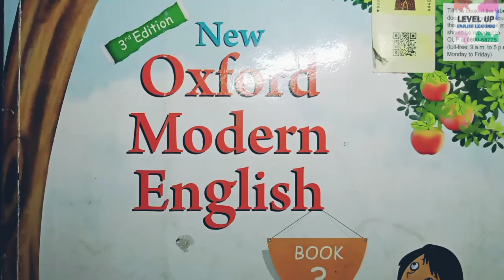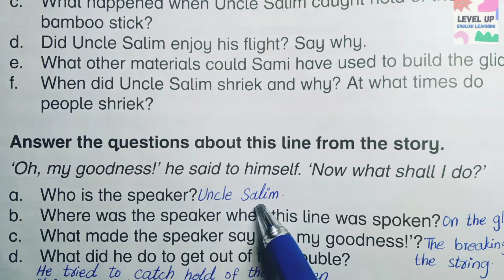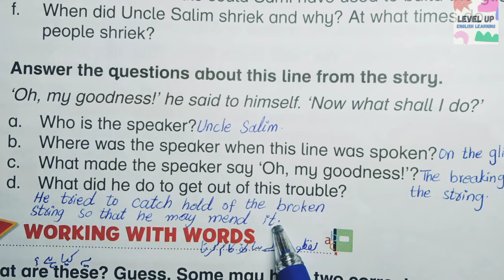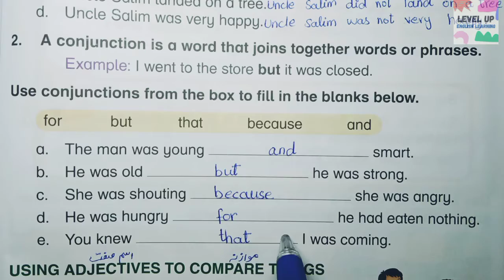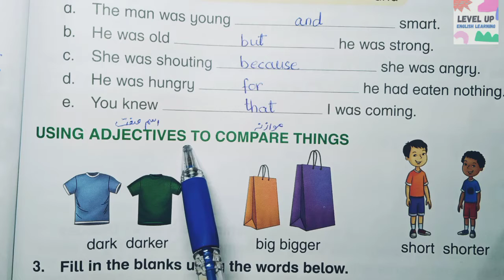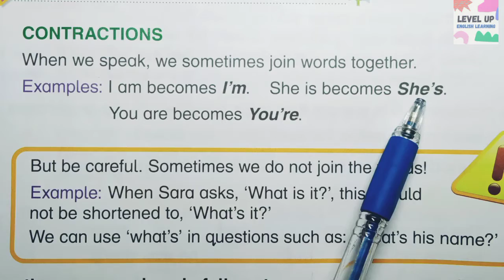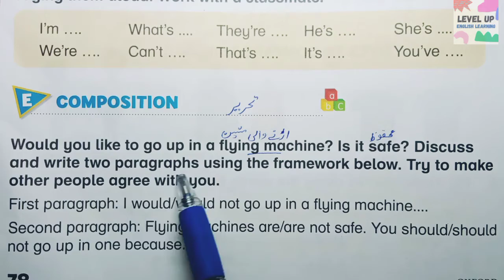New Oxford Modern English Book 3 Unit 8 | Complete Exercise | The Flaying Machine 2 | 3rd Edition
ASSALAM-O-ALAIKUM
In This Video We Learn Complete Exercise Activity of SNC Oxford Modern English Book 3 New 3rd Edition Unit 8 "The Flaying Machine 2"  Based on Single National Curriculum 2020 (SNC)  For Teachers Who Teach in School and Own Home and Academy and for Parents who Teach this Lesson to their Children at own Home...